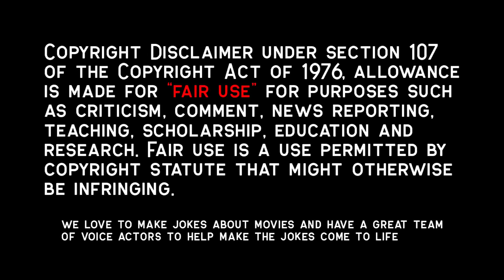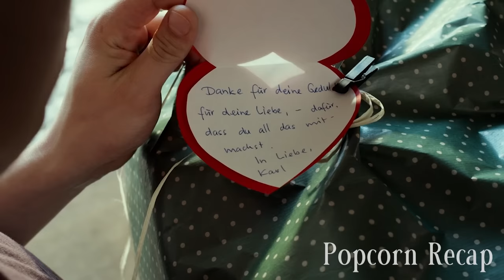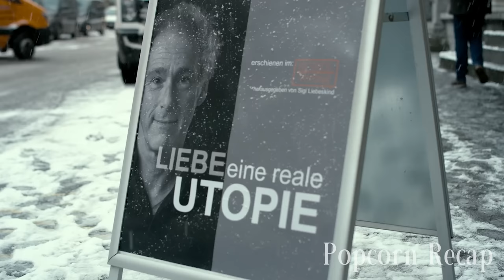Dad's Assistant Falls For Father & Son, Ruining Their Family Dynamic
Movie: FamilyPractice2018

Simon has a love-hate relationship with his father, a polyamorous Jewish psychiatrist. When his parents go on holiday, Simon initiates a game of cat-and-mouse with his father's assistant and gets disastrously tangled up in the sticky family network.

Movie Recap, Movie Recapped, Storyline Movie, Popcorn Recap, Minute Movies, Story Recapped,  N Recaps, Film Recap, Explainer X, Man of Recaps, sweet home Alabama, stepbro, what are you doing step bro, Dimitri Stapfer, Katja Kolm, Dani Levy